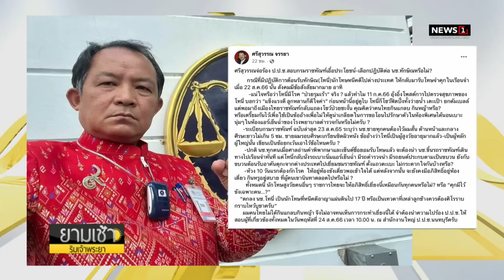หมอเผยอาการ"ทักษิณ"หนัก สั่งดูแลใกล้ชิด : ยามเช้าฯ 24/08/66 (ช่วงที่2)